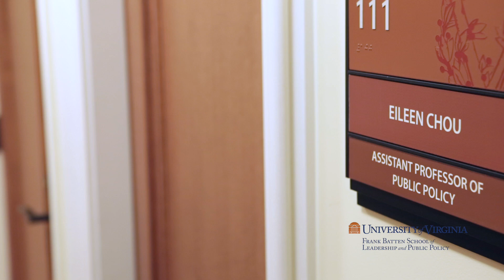Professor Eileen Chou on Decision-Making in Leadership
Professor Eileen Chou discusses her approach to research and teaching at the Frank Batten School of Leadership and Public Policy. Chou’s research focuses on the organizational, social and psychological forces that shape individual and group behavior in organizational settings. She also leads the Judgement and Decisions Experimental (JADE) Lab at the University of Virginia.